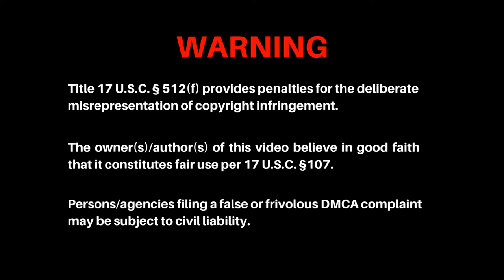Section 512(f) DMCA Takedown Warning - Fair Use Disclaimer (no audio)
You have permission for usage of this DMCA takedown warning with built-in fair use disclaimer and copyright disclaimer that you can link to on your website or use in your YouTube videos!

Some links to really good books about copyright and fair use...
Infringement Nation: Copyright 2.0 and You by John Tehranian
Intellectual Privilege by Tom Bell

Tom Bell has a funny, but informative video about how everyone is an infringer in the current copyright system

Get free comics from Duke University explaining about fair use and the public domain

I may get commissions for sharing promotional links with viewers.

This DMCA takedown warning derivative is my own original work derived from another DMCA takedown notice I saw online.

I really recommend getting my content notice and my other fair use disclaimer to put with this DMCA takedown warning...

Here is a transcription of the DMCA takedown notice that you can copy and paste:

Title 17 U.S.C. § 512(f) provides penalties for the deliberate misrepresentation of copyright infringement.

The owner(s)/author(s) of this video believe in good faith that it constitutes fair use per 17 U.S.C. §107.

Persons/agencies filing a false or frivolous DMCA complaint may be subject to civil liability.